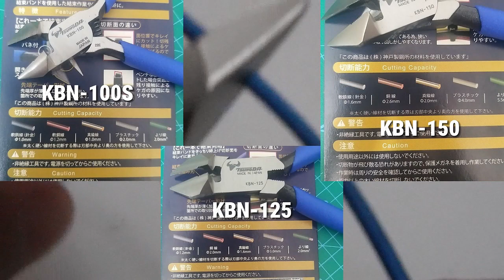Giới thiệu kìm xiết và cắt dây rút nhựa KBN-125 Tsunoda Nhật Bản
Dụng cụ nhật - Tool japan chuyên cung cấp các loại dụng cụ cầm tay, dụng cụ khí nén , thiết bị công nghiệp được nhập khẩu từ các nhà máy tại Nhật Bản. Các sản phẩm chính của công ty đang làm đại lý độc quyền tại Việt Nam như : Cờ lê ASAHI - Japan, Kìm cắt Tsunoda - Japan, Mũi vặn vít OHMI - Japan, Khớp nối khí Yoshida NKC - Japan. Tô vít anex, Mỏ lết Lobster, Mỏ lết cao cấp Top Kogyo, Hộp đựng đồ nghề Ringstar, thước cuộn SKK

Qúy khách hàng thấy hay xin vui lòng LIKE & ấn nút Đăng ký để theo dõi